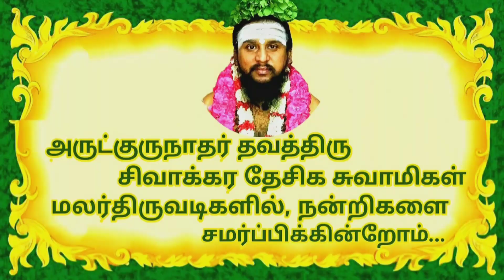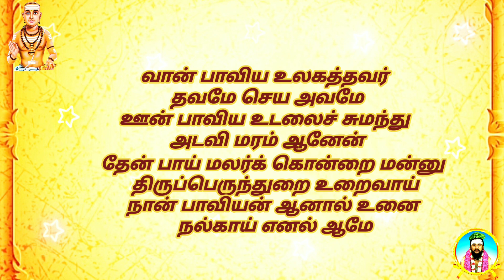34.பைந்நாப்பட அரவுஏர் | உயிருண்ணிப்பத்து | திருவாசகம் | திருமுறைத் தமிழாகரன்